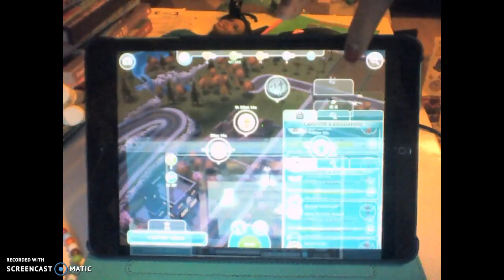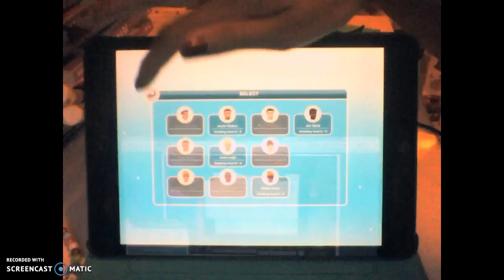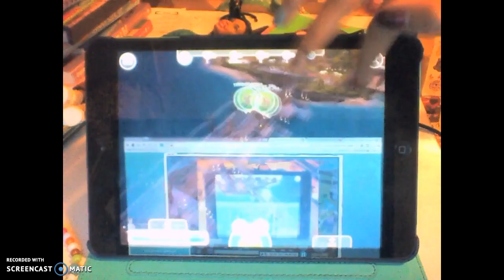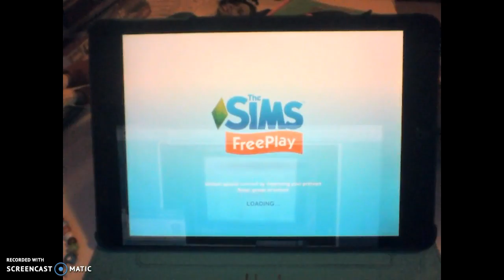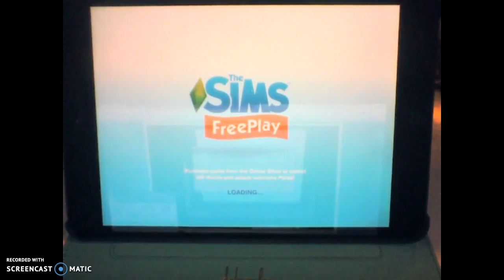Sims 2 Playing #1